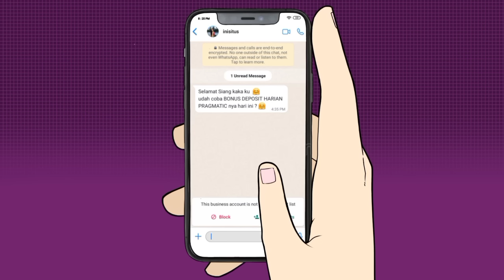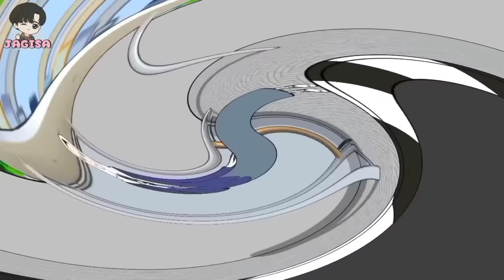mata-mata full episode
semoga kalian terhibur dengan video nya..😁

bila ada yang mau support juga biar tambah semangat akunya..soalnya aku teh suka kena kuning jadi mengsedih😭😂